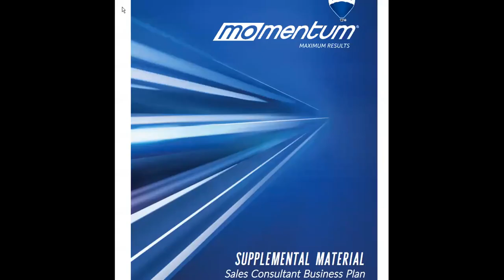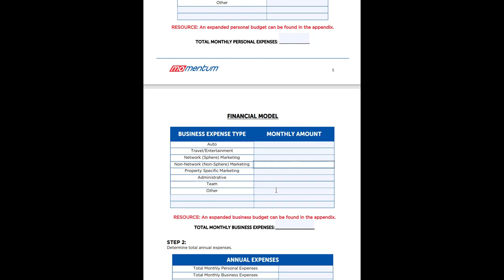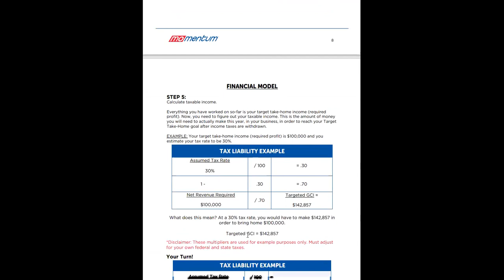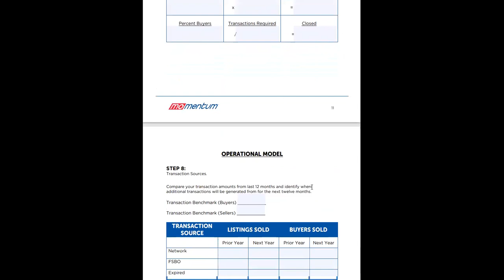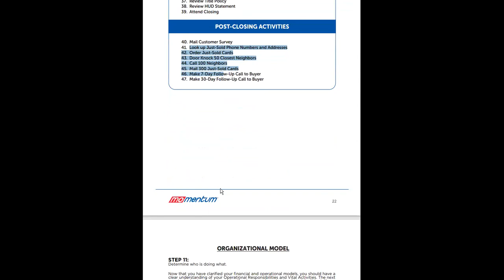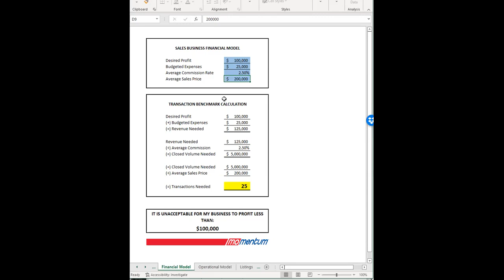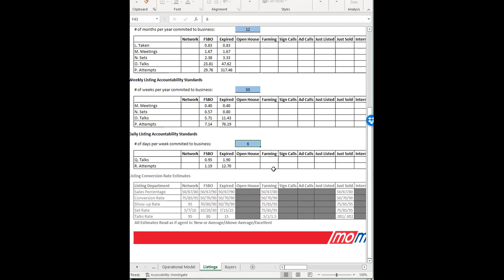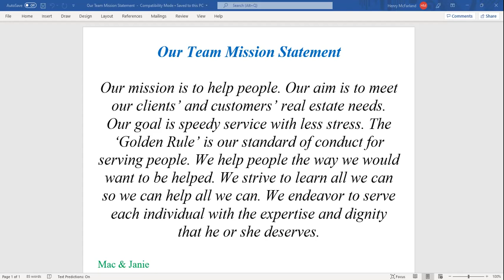RE/MAX Elite New Agent Training - Building a Business Plan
As a realtor, you need to get started with the basics. Let's build the business plan that will get you started and allow you to continue to grow as you build.